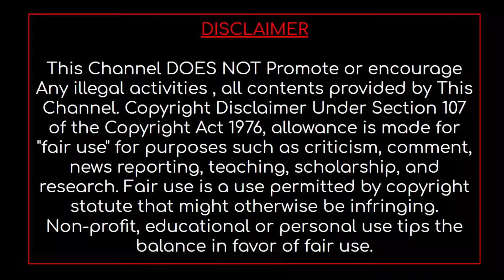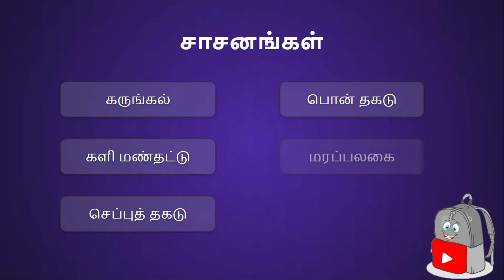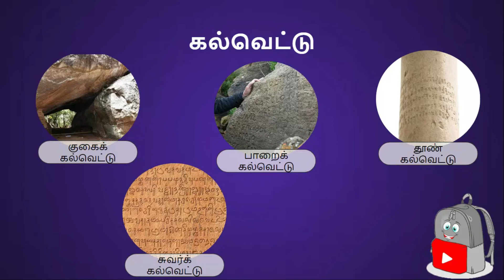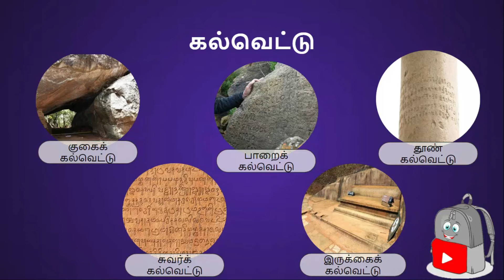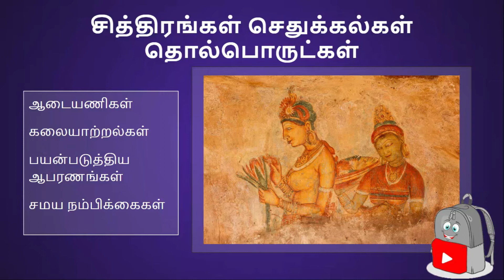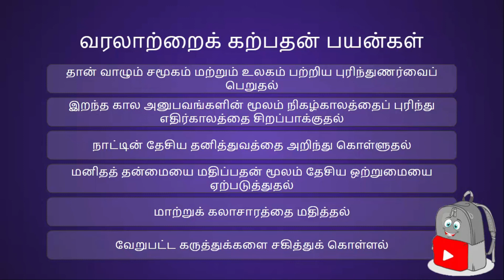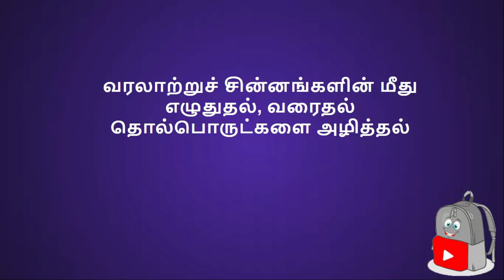தொல்பொருள் மூலாதாரங்கள் | History | க.பொ.த(சா/த) | Grade 11 | SchoolBag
Vanakam
This is SchoolBag YouTube Channel. We are forward to help every students who are following their studies.
 வணக்கம் நண்பர்களே,

இது SchoolBag. நாங்கள் உங்களுக்காக ஆயத்தப்படுத்தி இருக்கும் Channel .
கல்வி பயிலும் சகலருக்குமான ஓர் தளம்.